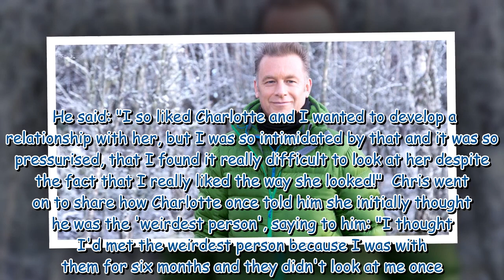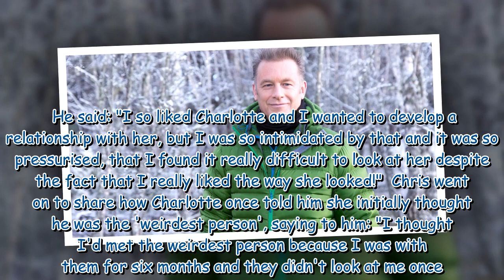Springwatch's Chris Packham's complex love life - pets over marriage and separate homes